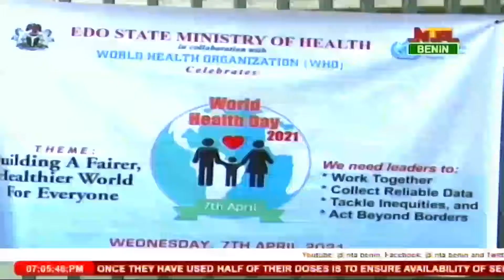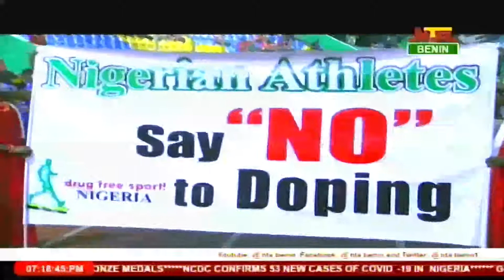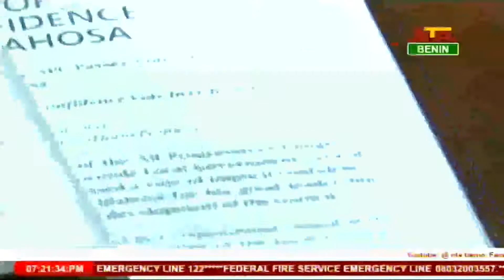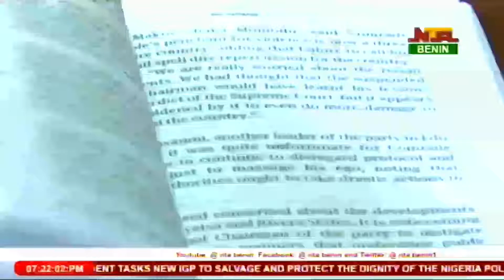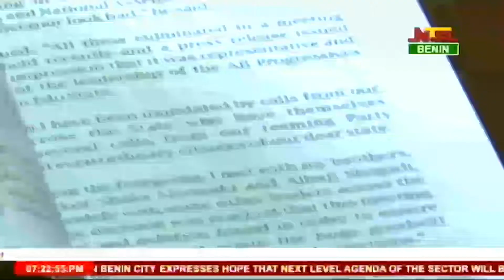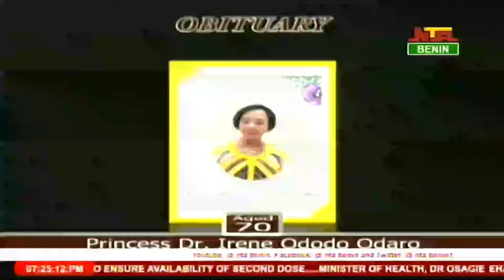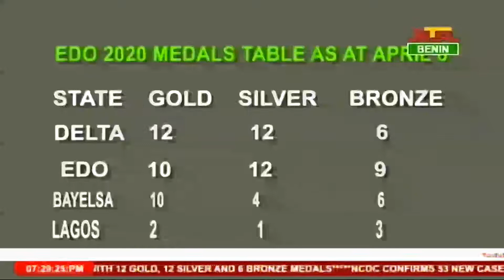NTA BENIN MAIN NEWS @ 7PM WEDNESDAY 07 /04/ 2021